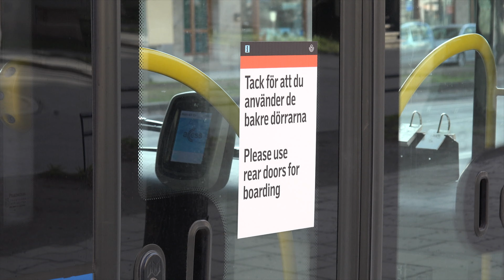Vad är trängsel ?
Vad är trängsel ? Kom med och påverka i Medborgarnas coronakommission